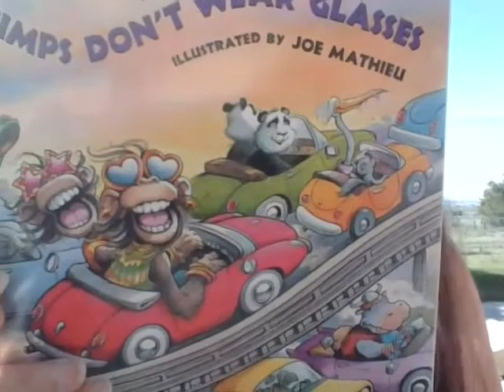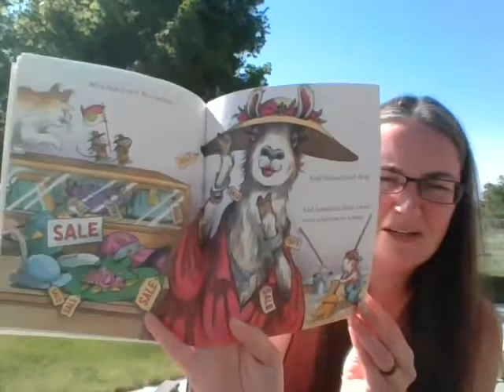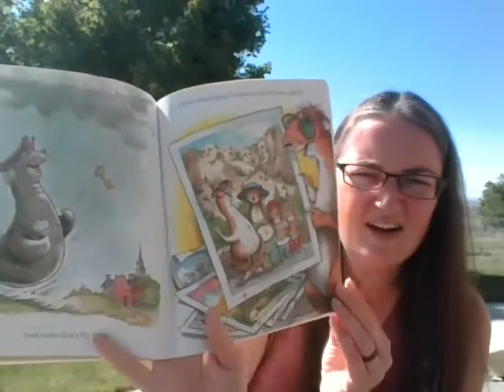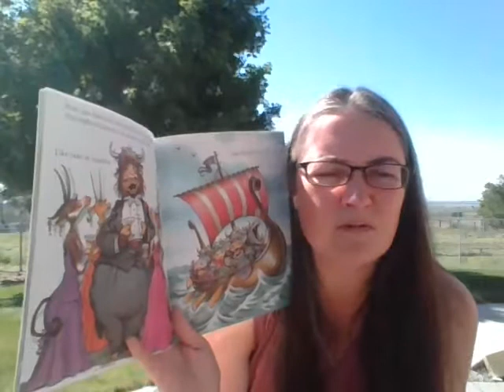Chimps Don't Wear Glasses by Laura Numeroff